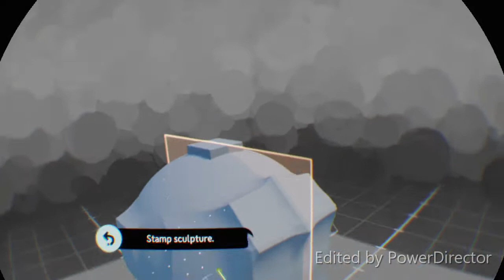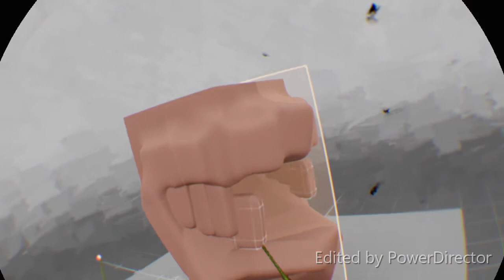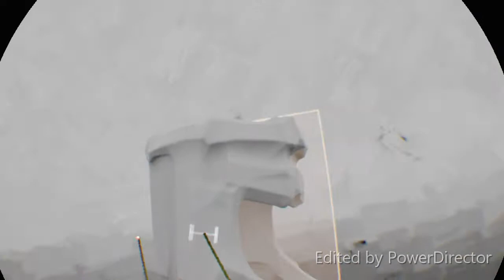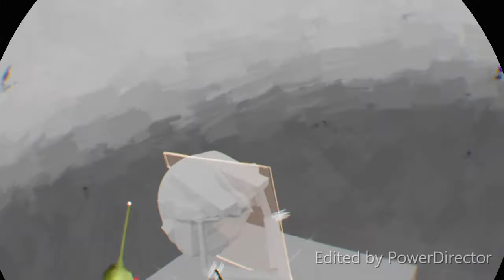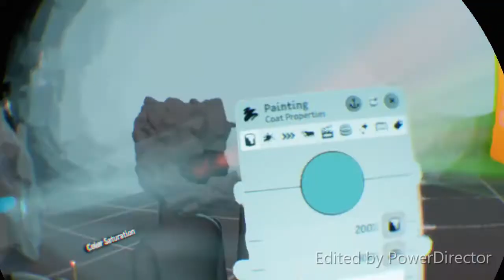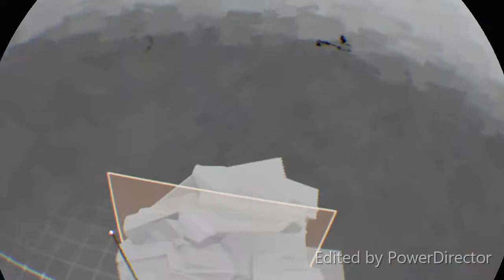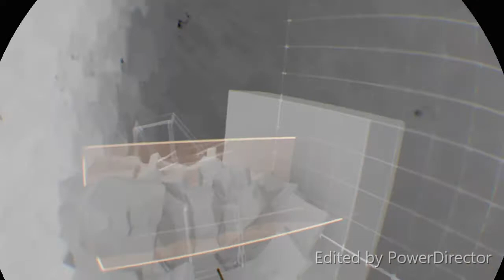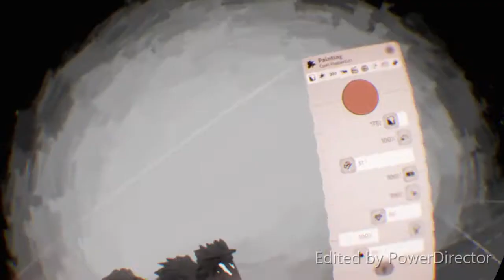[DREAMS PS4] - Speed Sculpt #1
Yo!

Check this out!! I've been learning to 3D model in that Dreams game on PS4. Except instead of just using the DS4 controller, I am now using the Motion Controllers and a VR headset.

What does any of that mean!? Well imagine sculpting virtual clay, except it's right in front of you. You can use a number of gestures with your hands and start stretching and shaping the clay. And thanks to the VR headset, I can use my depth perception to sculpt more accurately.

To cut it short, it's like magic. I have always wanted to get into 3D modeling (thanks to the failure of no man's sky, long story I'll get into it later), and now it's even easier thanks to the VR headset.

IIt's very surreal to physically pick up your own creations and examine them with your hands or to see your character up close in person and not just on a flat 2D screen. It makes modeling so much more engaging because I can continuously change my perspective by moving my head around the sculpt as I go about modeling.

I look forward to seeing what else I can come up within this game, the possibilities are endless and it's literally a DREAM COME TRUE! 💎

✔DOWNLOAD THE TRACK: There's a few tracks in there not for sale as they aren't my property. I will update this later with a full tracklist with download links

🔶COPY THIS IN YOUR VIDEO DESCRIPTION🔶